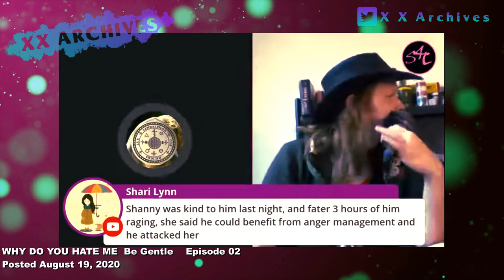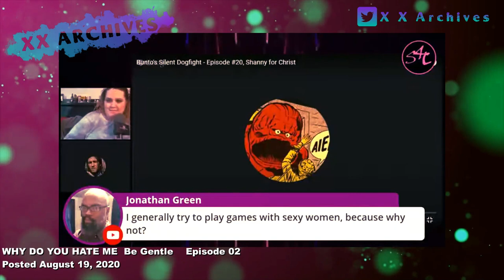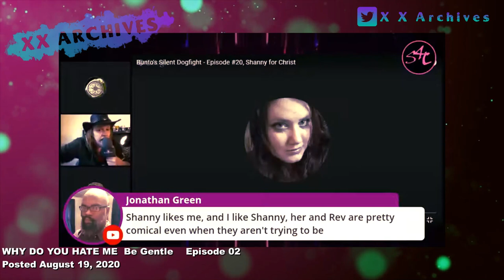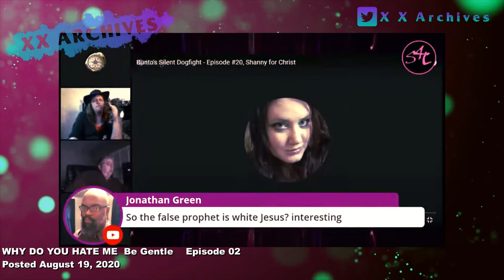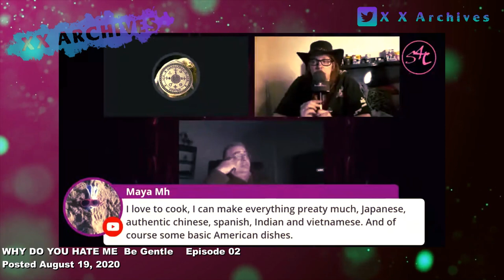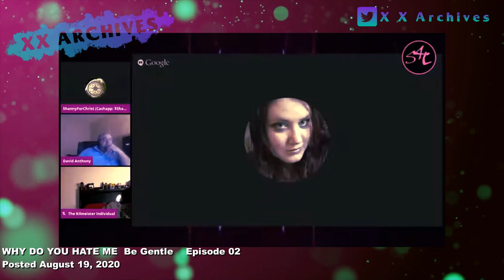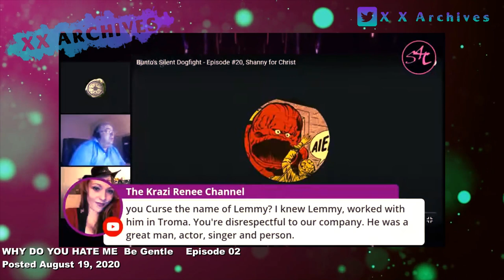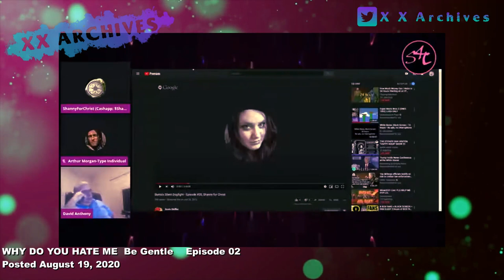Shanny Archive: August 19 2020 Why do you hate me p2